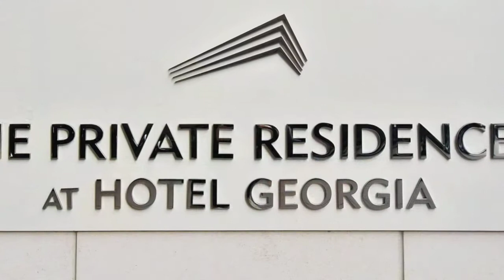#2104 667 Howe St,Vancouver - Real Estate Virtual Tour - Bo Park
View to see PRICE and more PHOTOS.

Welcome to this beautiful 2 bdrm corner suite in THE PRIVATE RESIDENCES  AT HOTEL GEORGIA  with the VIEWS of the Mountains and Harbour.  This suite offers most exquisite quality throughout with finest materials and finishings.  Features includes Mahogany  veneer entry door, custom cabinetry, Kitchen equipped with top of the line appliances and luxurious spa like marble bathrooms...Also enjoy the Privileged hotel service, 24 hour Concierge, Indoor Salted Pool, and a Superb Gym. Luxurious central living with the finest restaurants, shops and art gallery at your doorstop. Its must see!!!

Bedrooms: 2
Bathrooms: 2
SqFt: 1336